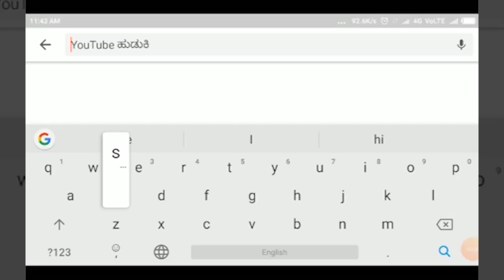MUGALKOD-ಬಿ ಎನ್ ಕೆ ಹೈಸ್ಕೂಲ್ ನಲ್ಲಿ ಕೋವಿಡ್- 19, ನಿಯಮಾನುಸಾರ ಎಸ್ಎಸ್ಎಲ್ಸಿ ಪರೀಕ್ಷೆ ಪ್ರಾರಂಭ||SATYAM TV